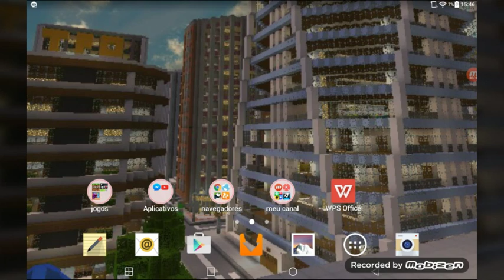Download minecraft pe 0.14.1